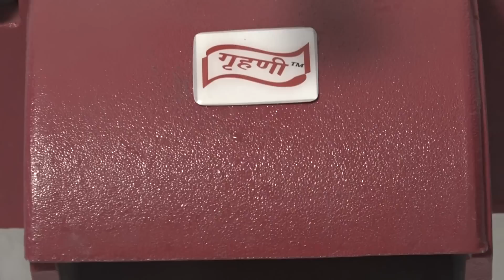Commercial Vegetable Cutter Machine New Delhi-9953088780 WhatsApp Only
Amazon Link To Buy Online :-

1) Commercial Vegetable Cutter

2) Vegetable Cutter For Home Use

3) French Fries Machine Manual

These vegetable cutting machines are highly recommended for professional kitchens where loads of cutting of vegetables are required, These machines are coming with different types of blades by which one can make different shapes and styles of cutting of vegetbles, Motor is inbuilt in this machine just plug-in the machine and attach the required type of blade in the machine and rest everything machine will do..

Available in different sizes and per the client requirement..